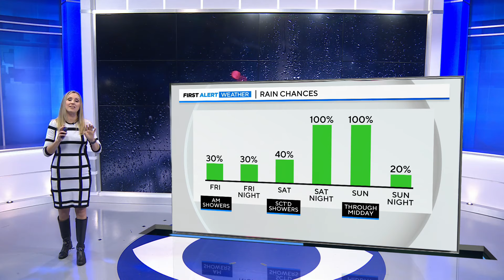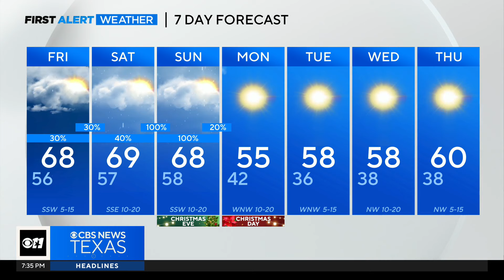Heaviest rain coming on Sunday, but lots of sunshine for Christmas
It won't be a washout, but we will see rain over the weekend. Should be dry and sunny for Christmas day.